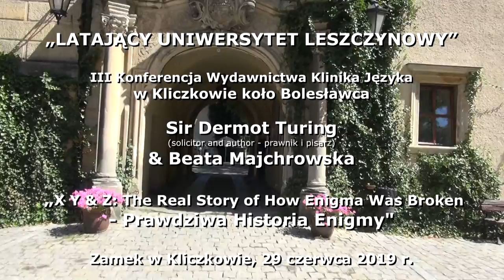Sir Dermot Turing & Beata Majchrowska - The Real Story of How Enigma Was Broken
III Konferencja Latającego Uniwersytetu Leszczynowego na Zamku w Kliczkowie koło Bolesławca.
Sir John Dermot Turing (autor książki: X Y & Z: The Real Story of How Enigma Was Broken -- XYZ Prawdziwa historia złamania szyfru Enigmy, prawnik i pisarz, bratanek Alana Turinga) i Beata Majchrowska rozmawiają o wykładzie Sir Dermota Turinga, zatytułowanym: "Prawdziwa Historia Enigmy", który rozpoczął III konferencję Latającego Uniwersytetu Leszczynowego w Kliczkowie.